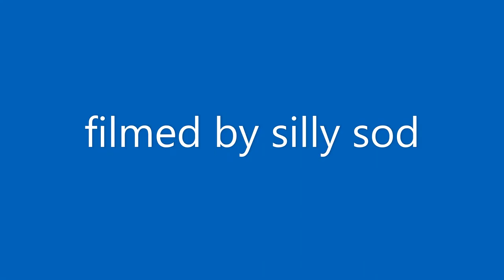perch and rudd underwater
some more old underwater footage, some good and some not so good, of perch and rudd including maggots being fed to them.